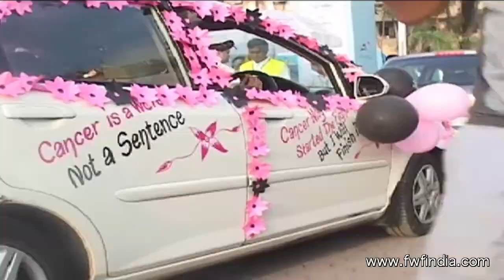6th Edition Of Lavasa Women Drive With Kunal Kapoor,ashmit Patel